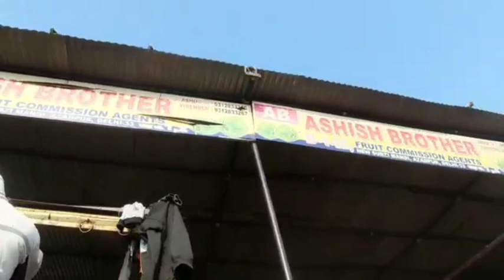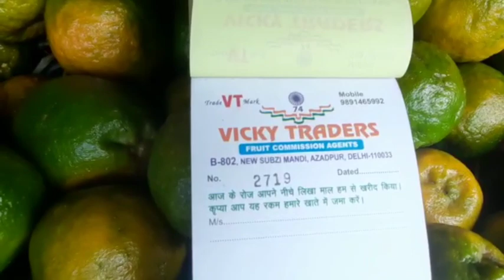December 4, 2021 Fruits Market Azadpur mandi Delhi 👍